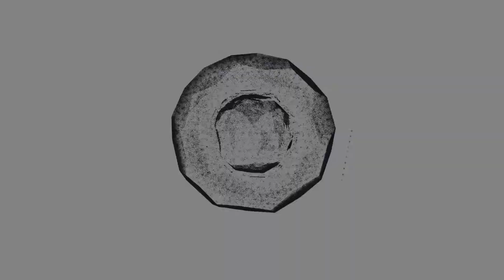Stavros vs Mop